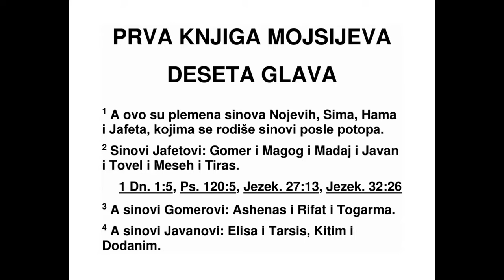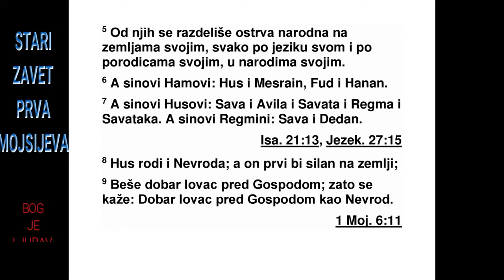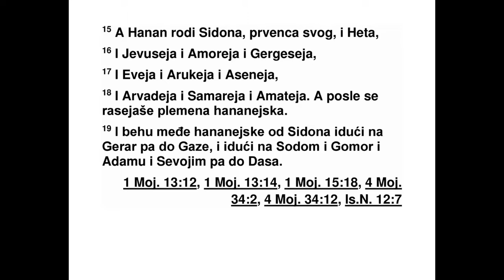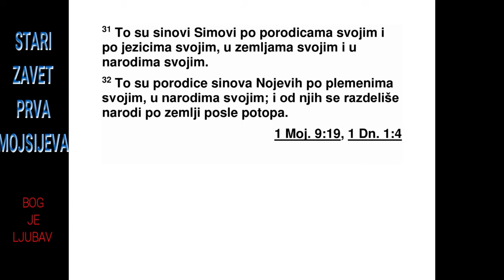PRVA KNJIGA MOJSIJEVA DESETA GLAVA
10 Ово су догађаји из живота Нојевих си -
нова, Сима, Хама и Јафета. После потопа ро -
дили су им се синови. 2 Јафетови синови
били су Гомер, Магог, Мадај, Јаван, Тувал,
Ме сех и Тирас.
3 Гомерови синови били су Асханас, Рифат
и Тогарма.
4 Јава нови синови били су Елиса, Тарсис,
Китим и Доданим. 5 Од њих потичу народи
који живе на острвима, који су се проширили
по својим земљама, свако према свом је -
зику, према својој породици, према свом на -
роду.
6 Хамови синови били су Хус, Мисраим,
Фут и Ханан.
7 Хусови синови били су Сева, Евила, Са -
вата, Регма и Саватака. Регмини синови су
Са ва и Дедан.
8 Хусу се родио Неврод. Он је био први
моћан човек на земљи. 9 Био је моћан ловац
који се противио Господу. Зато се каже:
„Баш као Неврод, моћан ловац који се противио
Господу.” 10 Он је најпре царовао над
Вавилоном, Орехом, Архадом и Халном, у
земљи Сенар. 11 Из те земље отишао је у
Асирију и почео је да зида Ниневију, Ровот,
Халах 12 и Дасем који је био између Ни не -
вије и Халаха: они заједно сачињавају ве ли -
ки град.
13 Мисраиму су се родили Лудим, Анамим,
Леавим, Нафтухим, 14 Патрусим, Хаслухим
(од кога потичу Филистеји) и Кафторим.
15 Од Ханана су потекли Сидон, његов пр -
венац, и Хет, 16 затим Јевусеји, Амореји,
Гер гесеји, 17 Јевеји, Арукеји, Асенеји, 18
Ар вадеји, Самареји и Аматеји. После су се
хананска племена расејала. 19 Тако је граница
Хананаца била од Сидона до Герара,
бли зу Газе, па све до Содома, Гоморе, Адме
и Севојима, близу Даса. 20 То су Хамови си -
нови према својим породицама, према сво -
јим језицима, у својим земљама, према сво -
јим народима.
21 Сим, праотац свих Еверових синова и
брат Јафета, који је био најстарији, такође је
имао потомство. 22 Симови синови били су
Елам, Асур, Арфаксад, Луд и Арам.
23 Арамови синови били су Уз, Ул, Гетер и
Мас.
24 Арфаксаду се родио Сала, а Сали се ро -
дио Евер.
25 Еверу су се родила два сина. Један се
звао Фалек,* јер се у његово време земља
по делила, а његов брат се звао Јектан.
26 Јектану су се родили Алмодад, Салеф,
Асармот, Јерах, 27 Адорам, Узал, Дикла, 28
Евал, Авимаил, Сава 29 Офир, Евила и Јо -
вав. Све су то били Јектанови синови.
30 Подручје на коме су живели протезало
се од Мисе па све до Сафира, брдовитог подручја
на истоку.
31 То су Симови синови према својим по -
родицама, према својим језицима, у својим
земљама, према својим народима.
32 То су породице Нојевих синова према
свом породичном пореклу, према својим на -
родима, и од њих су се раширили народи по
земљи после потопа.”